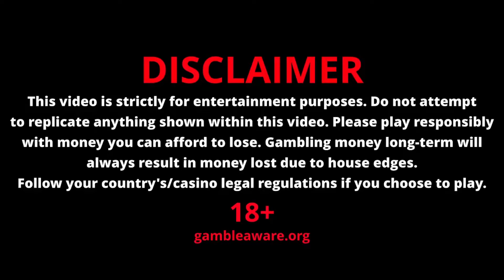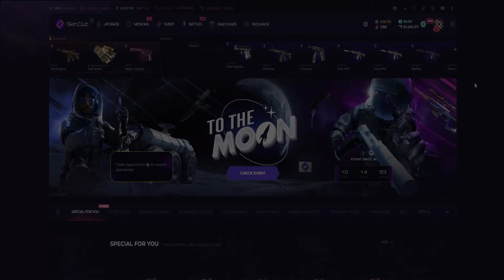I DEPOSITED $1000 TO 50X STICKER CAPSULES BATTLE! (profit)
Today we made crazy upgrades, case opening & battles on skinclub and this happened...